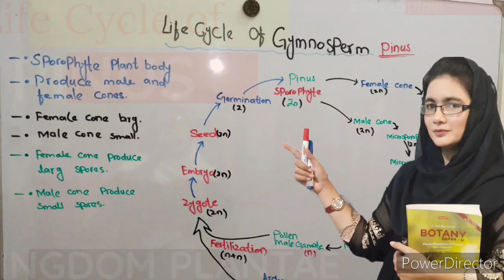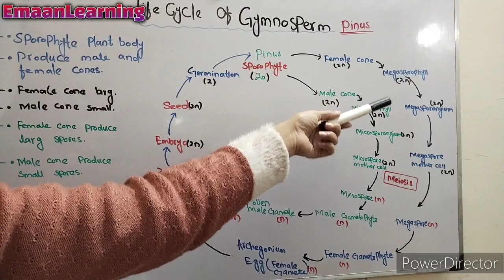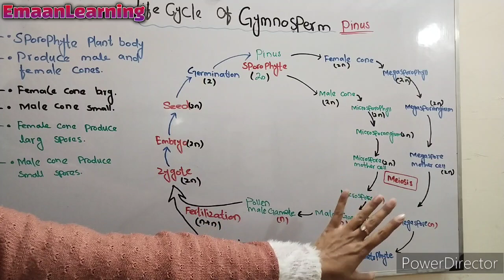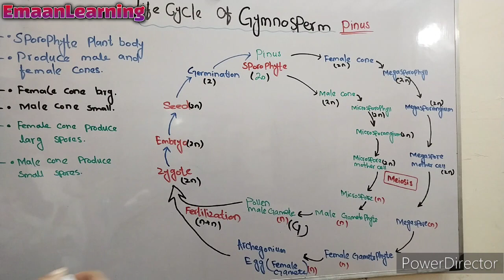Life cycle of gymnosperm class 11| Pinus |Diversity among plants | Urdu+ Hindi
Life cycle of gymnoserm class 11 | Pinus |Diversity among plants | Urdu+ Hindi pinus is a gymnosperm .they produce male and female cones so name is called conifer. They produce Alternation of generation .